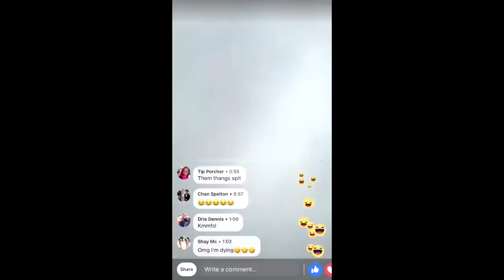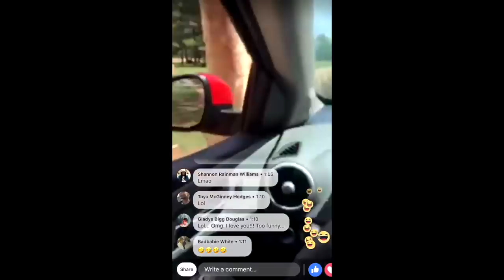Tyler Perry, Lee Daniels & Mo'Nique's Truth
Mo'Nique had time and apparently receipts. A recording of a conversation with Mo'Nique, Sidney & Tyler Perry hit the net and basically, Tyler Perry tried to reach out to discuss Mo'Nique's career. It wasn't genuine. They requested to speak to Madea instead.

Dame Dash pays Lee a visit was at an event trying to reach out and touch somebody. Lee wasn't ready and tried to get Dame to calm down. HILLARIOUS!